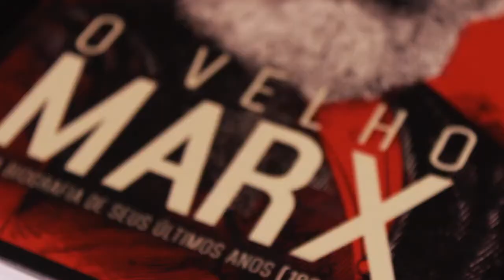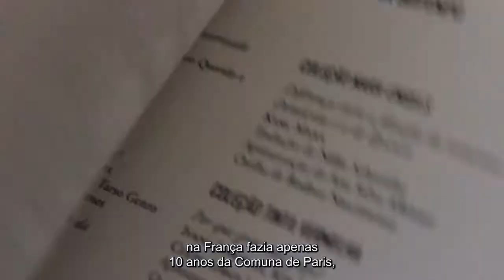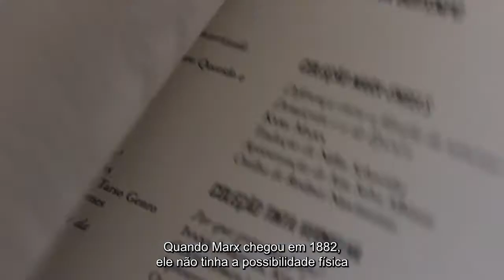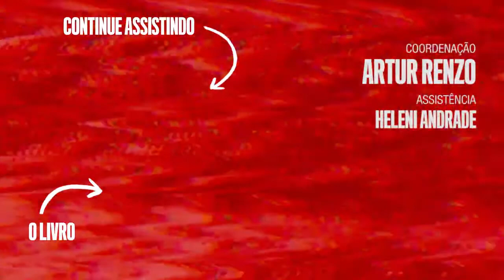Marx e o colonialismo